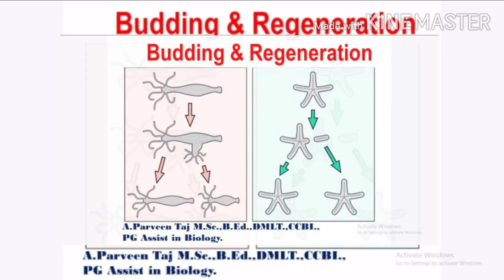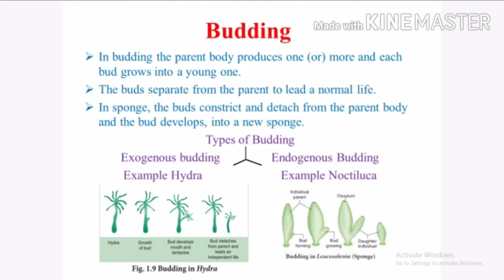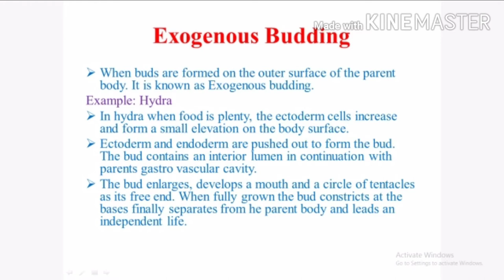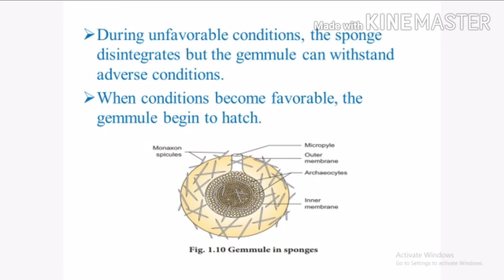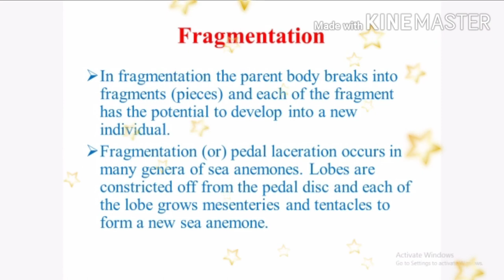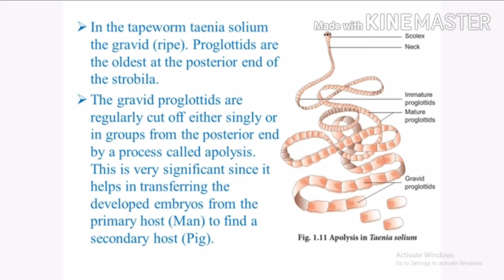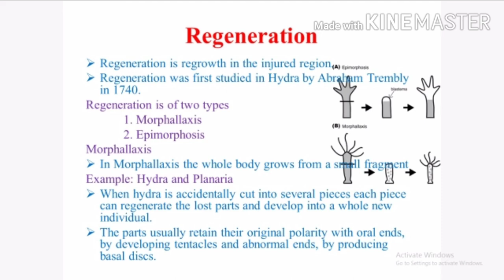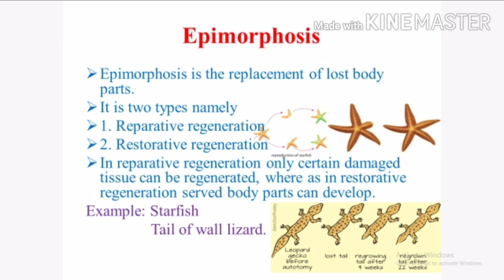12th Bio-zoology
Unit I chapter 1 Budding and Regeneration